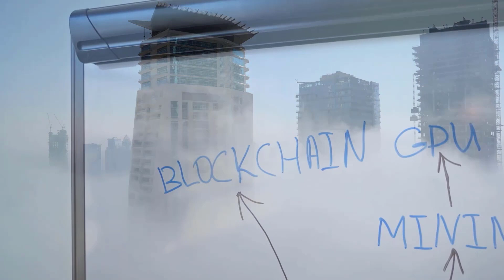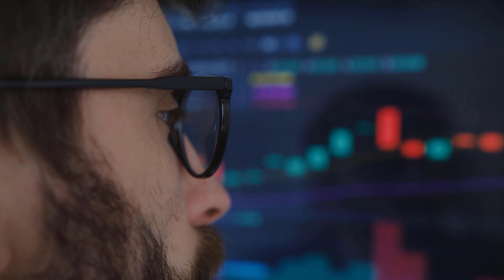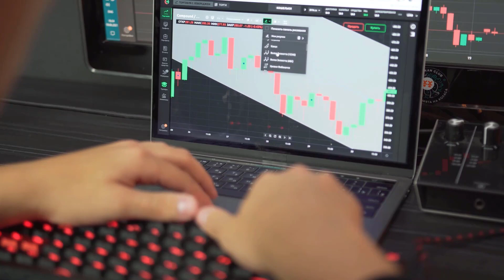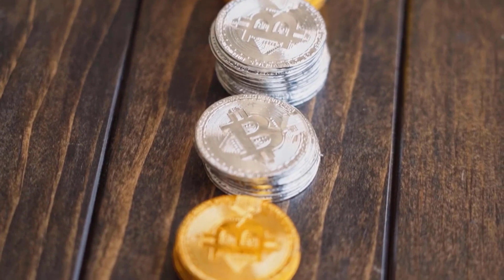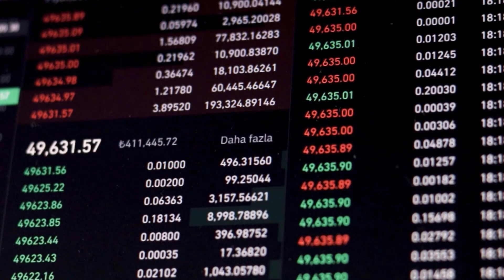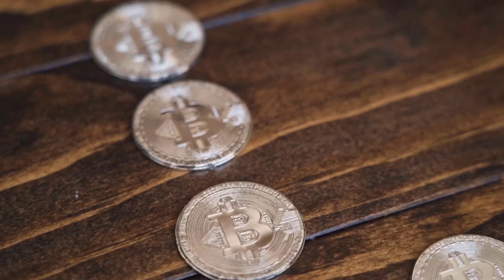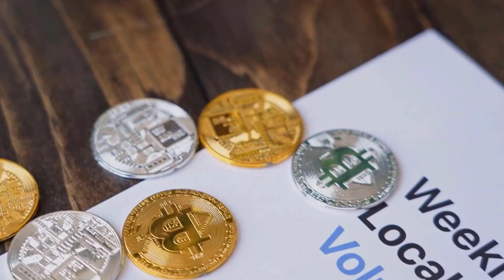HNT Price To Soar to New All-Time Highs! SKYROCKET - HELIUM PRICE PREDICTION & ANALYSES